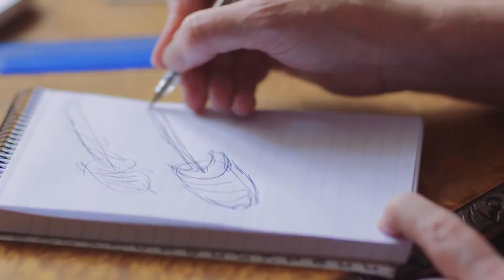4 Things You Didn't Know Existed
These Inventions you knew nothing about. Until now!